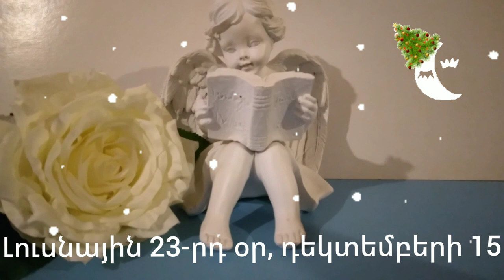🌛ԼՈՒՍՆԱՅԻՆ ՕՐԱՑՈՒՅՑ 🌜/ ԴԵԿՏԵՄԲԵՐԻ 15 / 2022թ 🌹🙏 / Նվազող լուսին